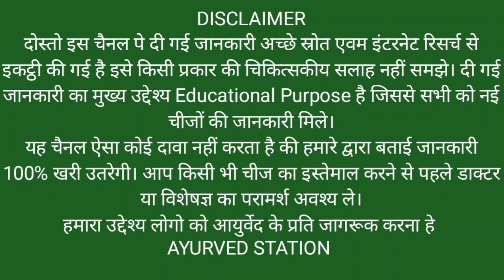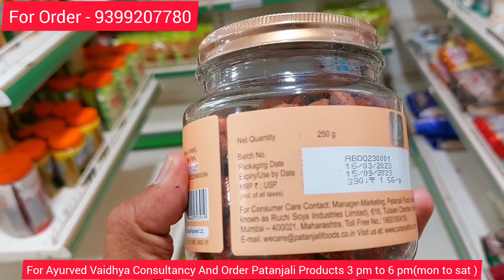Patanjali New Product ROASTED & JALAPENO Flavoured ALMONDS Price, Benifits & Review।। Swami Ramdev.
Patanjali New Product ROASTED & JALAPENO Flavoured ALMONDS Price, Benifits & Review।। Swami Ramdev. @AyurvedStation